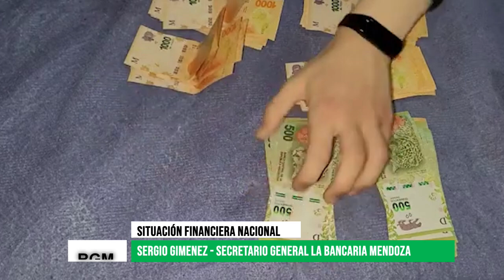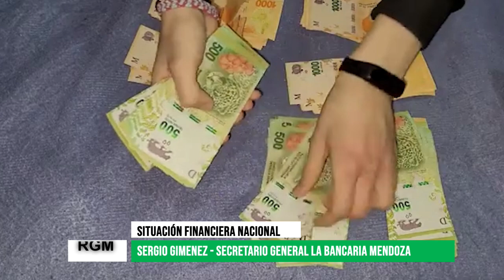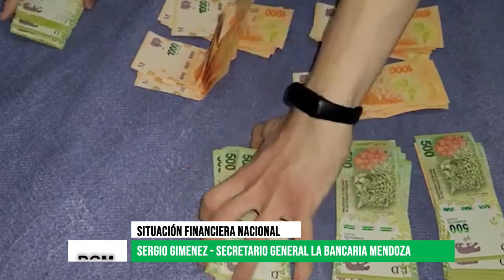Situación financiera de Argentina. Entrevista a Sergio Gimenez de La Bancaria Mendoza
En esta entrevista el Secretario General de La Bancaria Mendoza, aborda temas como la reserva de oro, el Banco Nación, el impuesto a las ganancias y otras temáticas relativas a las últimas medidas en materia financiera a nivel nacional.